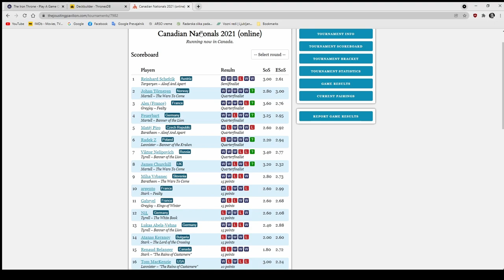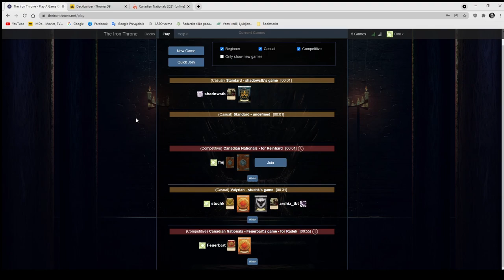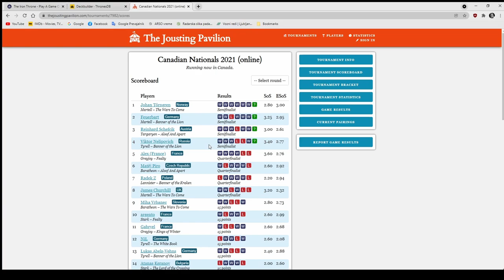Canadian Nationals 2021 - Top 4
Canadian Nationals 2021

Main game:
03:10
Martell - The Wars to Come, played by Johan Törngren
vs
Targaryen - Aloof and Apart, played by Reinhard Schefcik

Also in this video:
31:03
Martell - Banner of the Lion, played by Feuerbart
vs
Tyrell - Banner of the Lion, played by Viktor Nelipovich